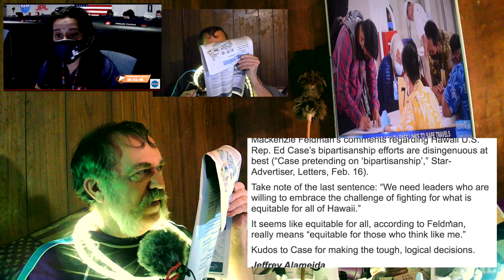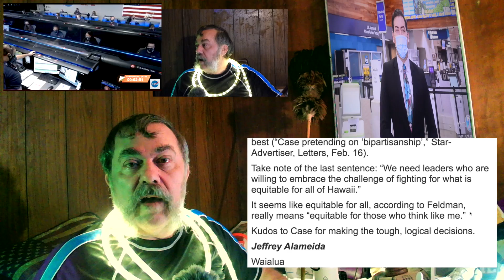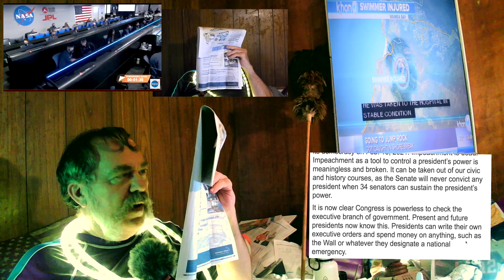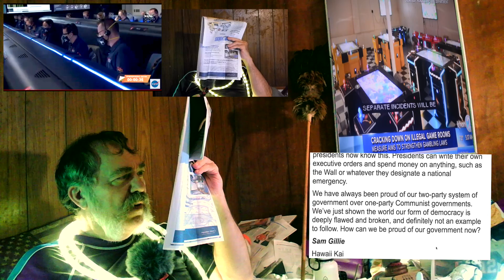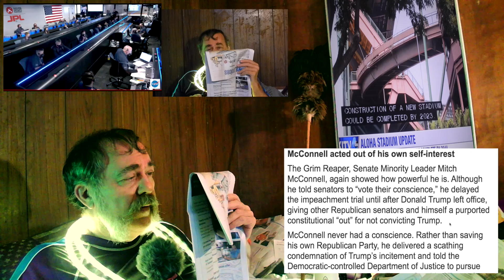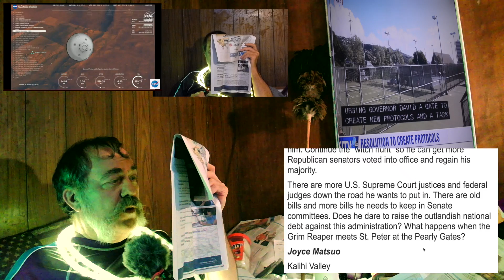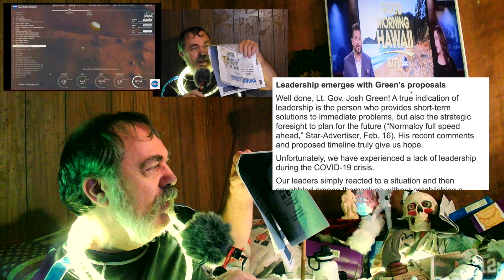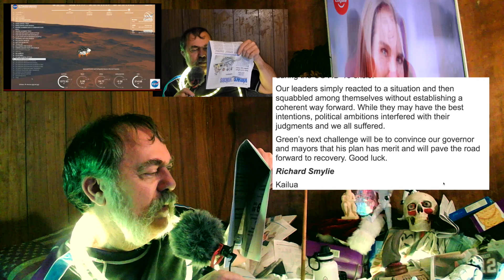News Pepah = Feb 18, 2021 = Doses Delay, D & D and Q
Mars rover landing footage.
Dungeons and Dragons compared to Q-Anon, in a quest for understanding.
stuff
Letters to the Editor

send crypto support to:

BTC = 15ajdjGDPHA8gVoWTxLFxaM2DAcnKxQvro

ETH = 0x685d9e91aa63dd6a2bf53beca28bc043131b6ab3

Hang loose.